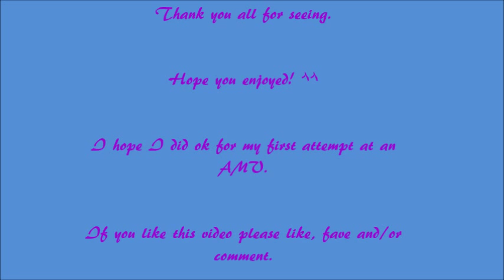Hinata's Reflection [AMV]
Here is the first AMY that I have ever made. It's not the best but I'm still proud of it. Anyway this is just something I made because I really think the song fits Hinata. I hope everyone enjoys.

Song: Reflection
Artist: Lea Salonga
Got the Anime clips from various Youtube videos. Got the pics from Google and deviantArt. Everything belongs to their respectful owners. This is purely fan made!